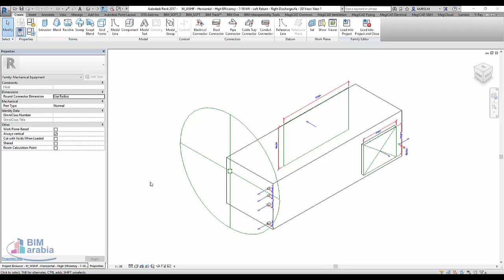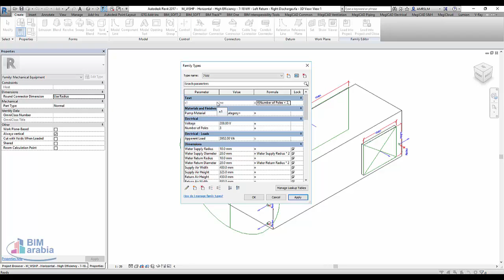شرح ريفيت و قاعدة لو في البارمتر